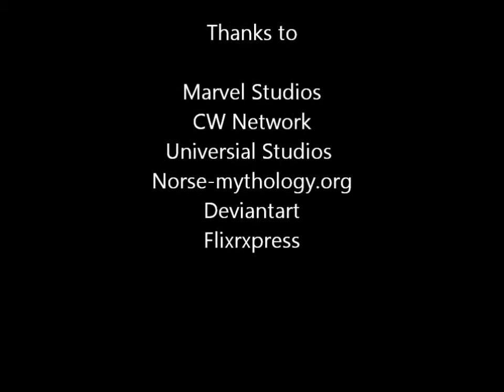ragnarok (EDCI project Three)